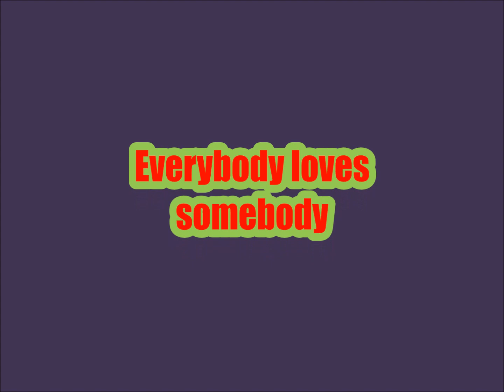Cheryl Miller ( Daktari )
Cheryl Miller in TV show in the seventies.